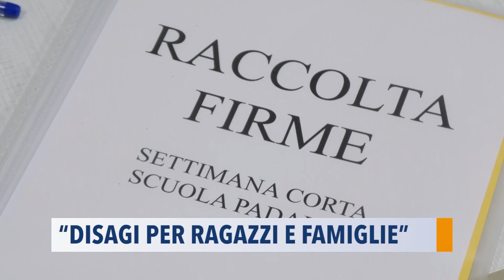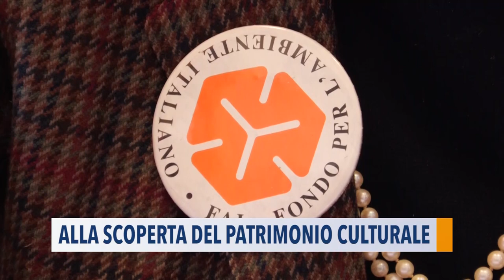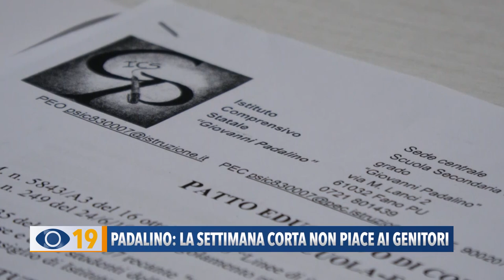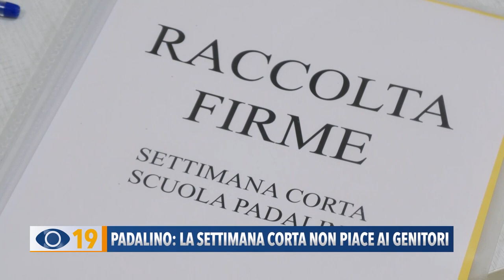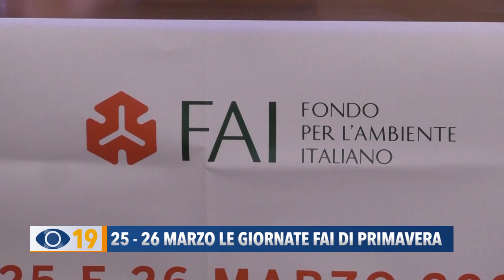Occhio alla Notizia 22 marzo 2023